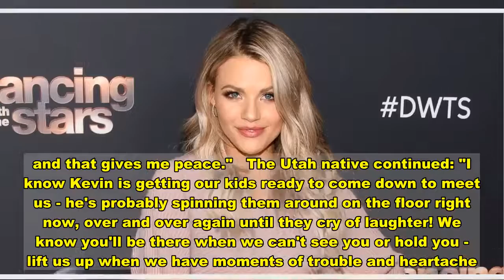Dancing With the Stars' Witney Carson Shares First Photo of Son Kevin Leo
Meaningful moniker!  shared her newborn son's name, Kevin Leo McAllister, three days after she welcomed him into the world with husband .   The Dancing With the Stars pro, 27, posted the first photo of her baby's face on Wednesday, January 6, and revealed that he is named Kevin Leo to honor her late father-in-law, Kevin McCallister.   "Named after his grandpa who sent him down to us," she captioned an Instagram snap of the newborn with a wooden name plaque with his middle name written on it. "Born on Jan. 3rd 2021  7lbs. 2oz. 21" long!"   The So You Think You Can Dance alum added: "My little Leo, I love you more than words can express. You are the most precious gift. My life will forever be changed by your sweet spirit. Welcome to the world Leo ."   Carson's father died in March 2018 after battling cancer for two years. Following his passing, the dancer paid tribute to her late father-in-law, noting how hard it would be to one day have children who would not know their grandfather.   "Although it will be excruciatingly painful at times to live without him, we know he lives on around us being our guardian angel wherever we go," she captioned a black-and-white photo of the couple with her late father-in-law at the time. "It's hard not to think, why does my husband have to live without his dad? Why do my kids not ever get to know their Poppy? & then I remember the Plan of Salvation, to know we will see him again . and that gives me peace."   The Utah native continued: "I know Kevin is getting our kids ready to come down to meet us - he's probably spinning them around on the floor right now, over and over again until they cry of laughter! We know you'll be there when we can't see you or hold you - lift us up when we have moments of trouble and heartache. Our guardian angel. We love you Kev."   The new mom announced the arrival of Kevin Leo on Monday, January 4, after having an "unexpected C-section" and 24-hour labor.   "We are all healthy and well," she wrote alongside a photo of her and Carson's hands holding their son's fingers. "We are so grateful & we've been soaking up every moment with our perfect angel boy. Thank you for all the prayers!"   The professional dancer shared a video from the first 24 hours with the couple's baby, including footage from the hospital and Carson holding Kevin Leo shortly after his birth.   "Everyone tells you how special bringing life into this world is but you never know exactly what they mean until it happens to you. ," she captioned the Instagram video on Tuesday, January 5. "This is my whole entire world."   The new parents announced in July 2020 that they were expecting their first child together. The high school sweethearts, who started dating their senior year, tied the knot in January 2016, after a three-month engagement.